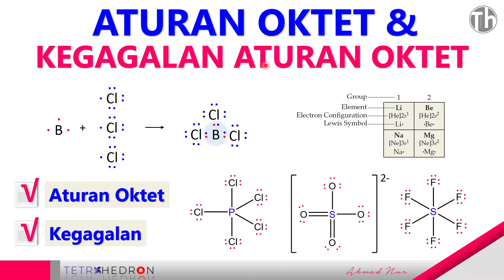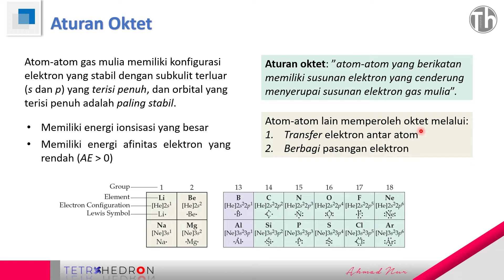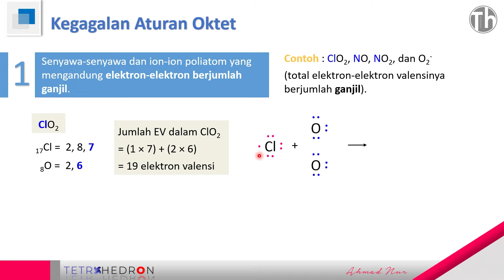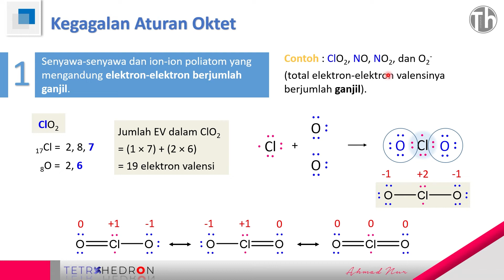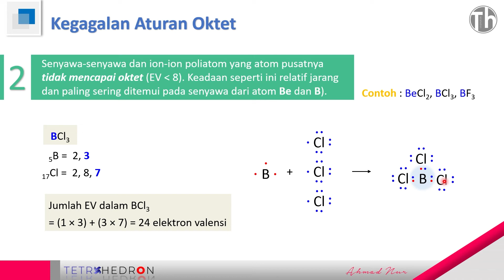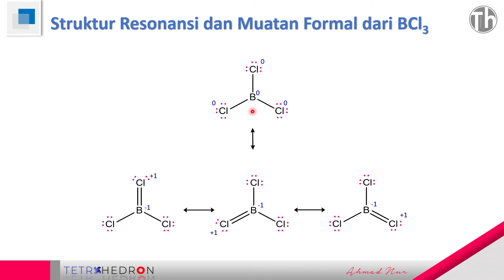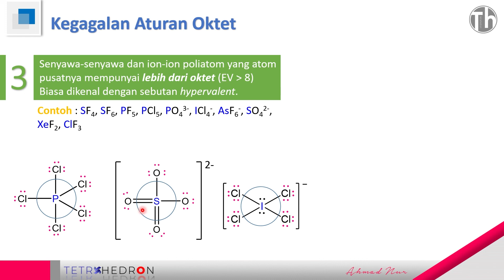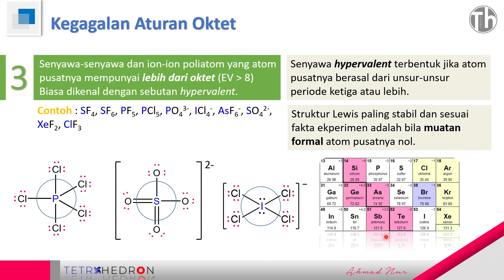Aturan Oktet dan Penyimpangan atau Kegagalan Aturan Oktet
Video ini membahas mengenai ATURAN OKTET dan Penyimpangan atau Kegagalan Aturan Oktet.
Kegagalan aturan oktet dibagi atas 3 bagian:
1. Senyawa-senyawa dan ion-ion poliatom yang mengandung elektron berjumlah ganjil,
2. Senyawa-senyawa dan ion-ion poliatom yang atom pusatnya tidak mencapai oktet,
3. Senyawa-senyawa dan ion-ion poliatom yang atom pusatnya mempunyai lebih dari oktet.

Sebelum belajar mengenai Penyimpangan aturan oktet ini, ada baiknya teman-teman memahami mengenai konsep:

Best Regards
Ahmad Nur